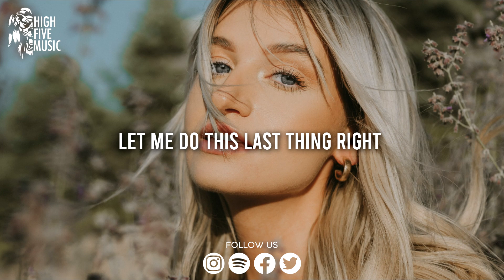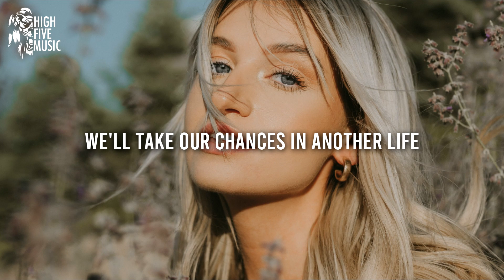Gryxx - Another Life [Lyrics/Lyric Video] [HFM Release]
Gryxx - Another Life

🎤 Lyrics:
If this is the end
We'll make it special
We'll go on and light up the room
Be up all night
There won't be another
Your face light up under the moon

Let me do this last thing right
Let's forget the morning hours
'Cuz tonight the world is ours

This love, no one can take it away
I just wish we have forever to stay
We'll take our chances in another life

I'd give anything
To rewind this night
This moment with you feels so right
Maybe someday we'll have our time
Where you can forever be mine

📷 Video credits: Photo by Anastase Maragos, on Unsplash